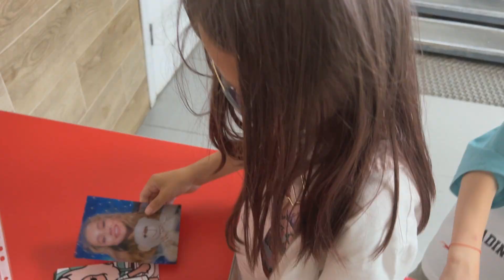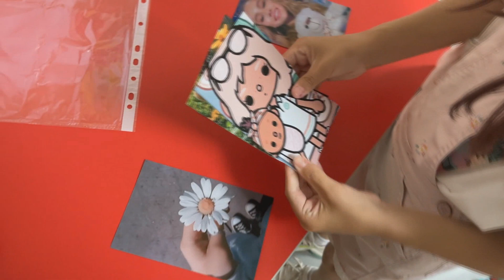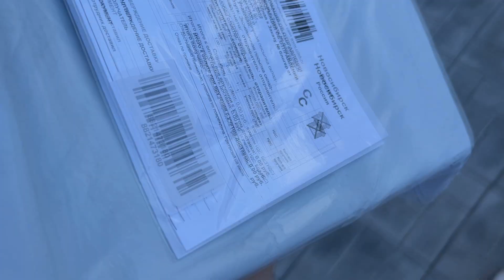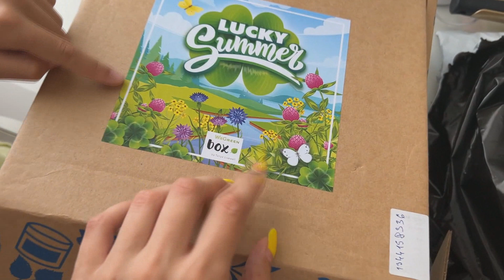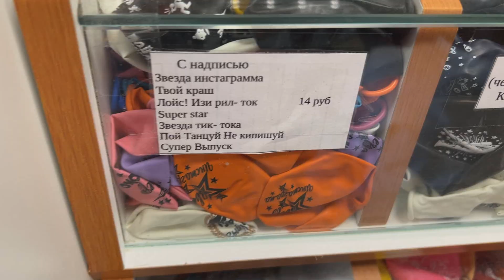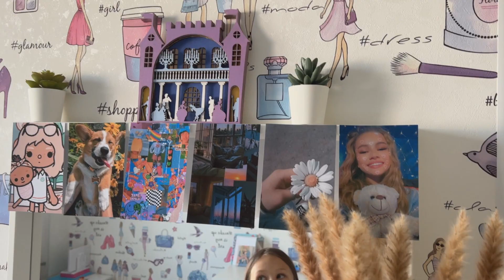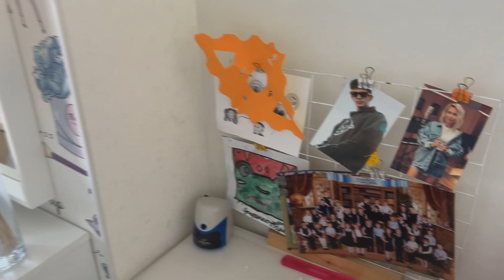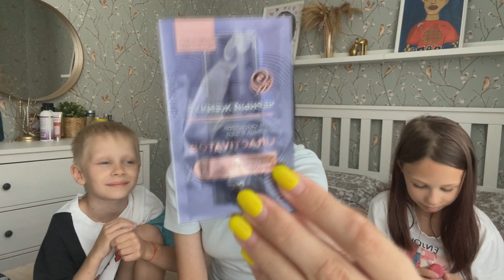КОНКУРС НА КАНАЛЕ / Купили билеты на Nю / Спасли ребенка на площадке / Посылка из SDEK / ВЛОГ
УСЛОВИЯ КОНКУРСА:
4. Конкурс продлится неделю с 11.07 по 18.07
5. Написать ОДИН КОММЕНТАРИЙ